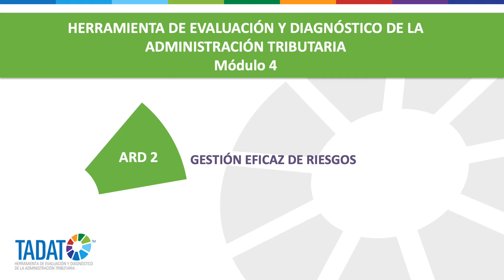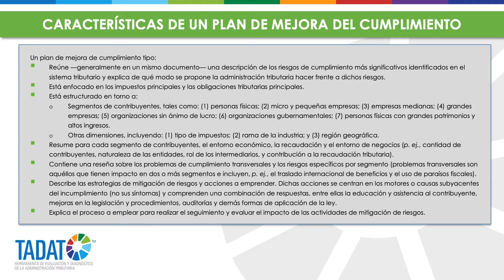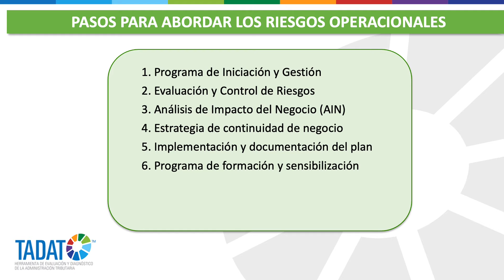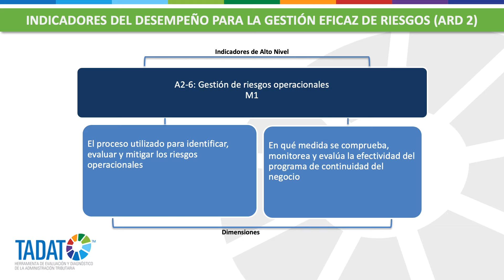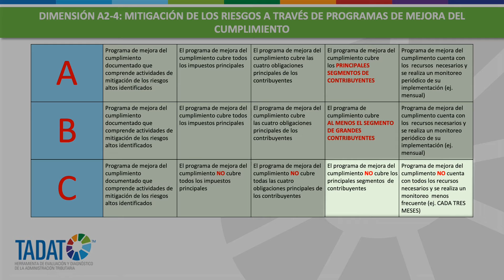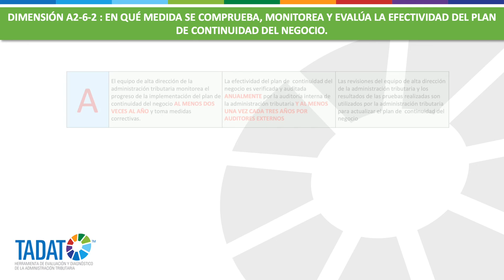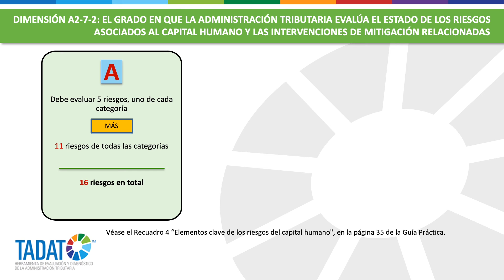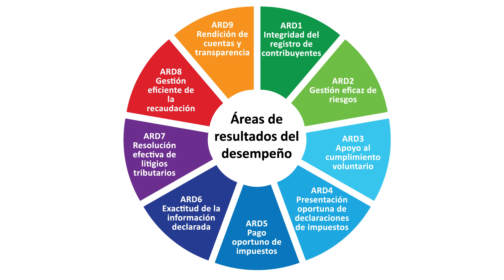TADAT Módulo 4: Area de resultados del desempeño 2 -- Gestión eficaz de riesgos